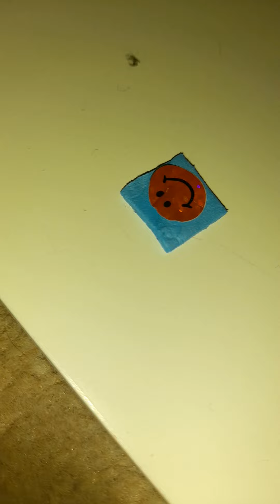The Weird Flee The Facility EP 3